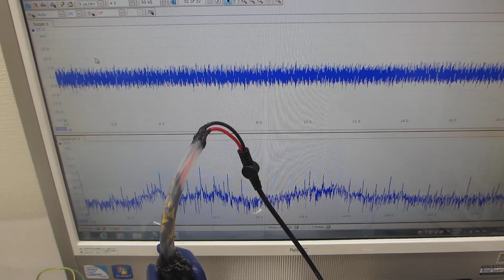メガヘルツの超音波発振制御プローブ実験 Megahertz ultrasonic oscillation control probe experiment